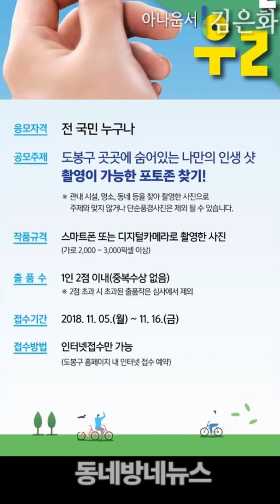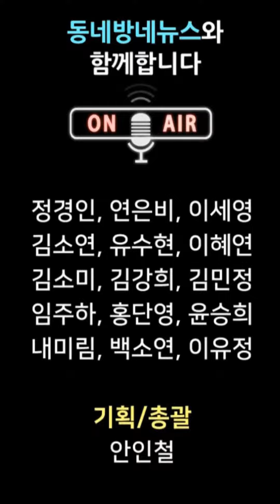도봉구 제2회 디지털 사진 공모전 ‘나만 아는 우리동네 포토존’ by 김은화 아나운서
도봉구(구청장 이동진)가 ‘나만 아는 우리동네 포토존’이라는 주제로 ‘제2회 디지털 사진공모전’을 진행한다.

구는 이번 공모전을 통해 주민들이 직접 발굴해낸 지역의 작지만 의미있는 자신들만의 명소 등을 여러 사람들과 함께 공유함으로써 친근한 도봉구, 활력넘치고 재밌는 도봉구라는 이미지를 널리 알린다는 계획이다.

작품은 도봉구 곳곳의 시설, 명소, 동네 등에서 촬영한 사진들로 단순한 풍경사진보다는 ‘나만의 인생샷을 남길 수 있는 장소’를 주제로, DSLR 및 스마트폰 카메라 등으로 촬영한 사진이면 된다.

접수기간은 오는 11월5일부터 11월16일(오후6시)까지이며, 참여는 지역에 관계 없이 누구나 가능하다. 작품 형식은 JPG파일(가로2,000~3,000픽셀 이상)이며, 1인당 2점 이내로 출품할 수 있다. (중복수상 없음)

접수방법은 작품사진과 작품에 대한 설명파일 및 참가신청서 등을 첨부해 도봉구 홈페이지(참여-구정참여-인터넷접수-예약)에 파일을 업로드 하면 된다.

이후 구는 주제 적합성, 창의성, 홍보성 등을 고려하여 사진 및 예술분야 외부전문가의 심사 평가를 진행하고 대상 1명(70만원), 최우수상 1명(30만원), 우수상 3명(각 20만원), 입선 20명(각 5만원) 모두 25명에게는 상장과 시상금을 수여한다는 계획이다.

최종 당선작에 대해서는 11월 26일 수상자에게 개별통보하고, 구 홈페이지에도 게시한다. 선정된 25점의 작품은 도봉뉴스 및 구 SNS 등 다양한 방향으로 구정홍보자료로 활용할 예정이다.

이동진 도봉구청장은 “도봉구의 발굴되지 않은 여러 명소와, 각각의 사람들이 시선으로 바라본 도봉구의 다양한 모습이 이번 ‘디지털 사진공모전’을 통해 알려져 더 많은 도봉구의 매력을 느낄 수 있는 기회가 되길 바란다.”고 말했다.

사진제공 : 도봉구청

음성지원 :  아나운서 김은화